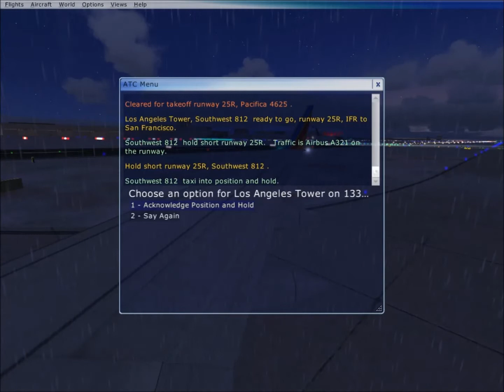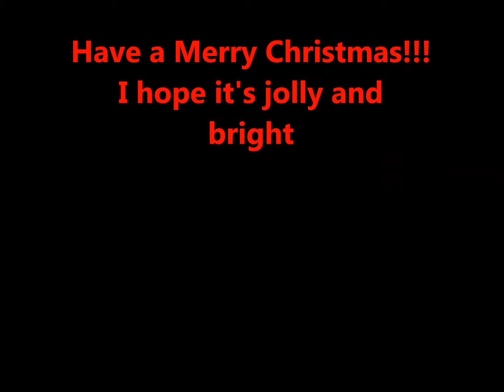1st take off 111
My 1st takeoff in Fsx
12/24/13